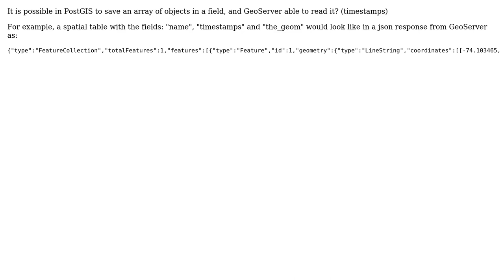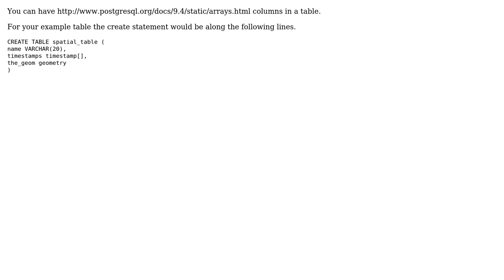GIS: Saving array of objects in PostGIS field? (2 Solutions!!)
GIS: Saving array of objects in PostGIS field?

With thanks & praise to God, and with thanks to the many people who have made this project possible! | Content (except music & images) licensed under CC BY-SA | Music | Images & others | With thanks to user pateto777 user MickyT user HeyOverThere and the Stack Exchange Network Trademarks are property of their respective owners. You are responsible for your own actions.